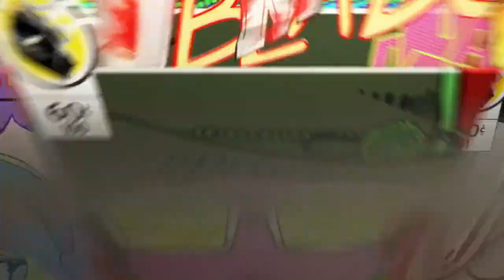Fortnite Funny clips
A bunch of random clips saved from Photo X Gaming like and subsribe if you enjoyed the video